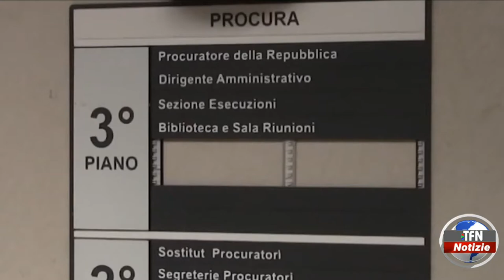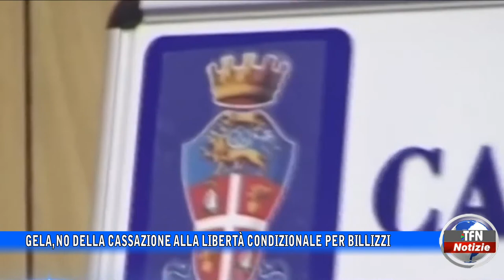Gela, no della Cassazione alla libertà condizionale per Billizzi